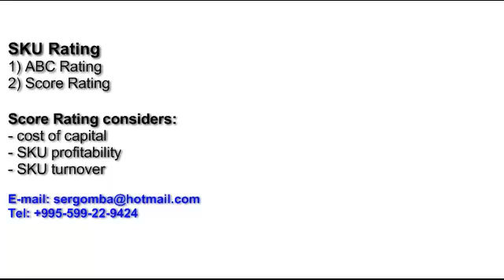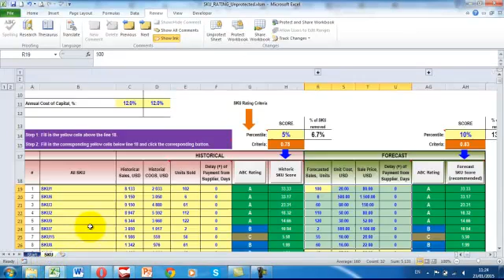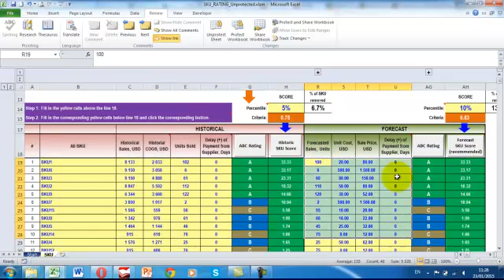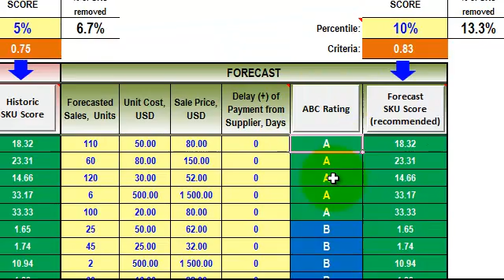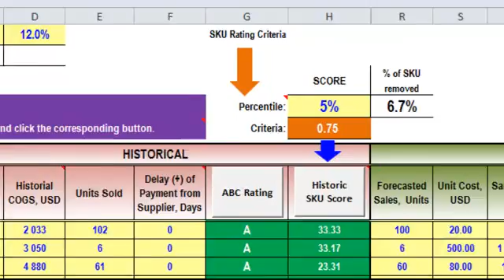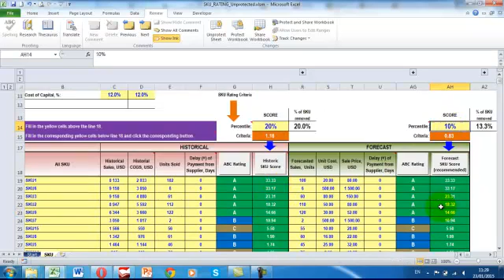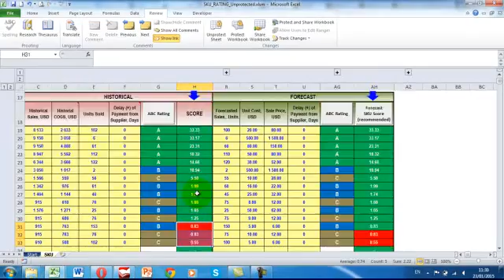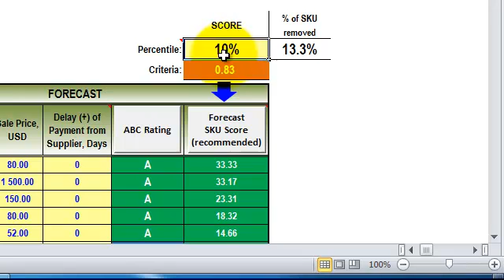SKU Rating / ABC analysis / Inventory management, to get the file email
- automatically rates SKU by ABC-analysis
- automatically rates SKU by Scores
- score-rating gives much better picture of the SKU's attractiveness as takes into consideration cost of capital, SKU profitability, SKU turnover, etc.

ABC analysis
Inventory management
stock management